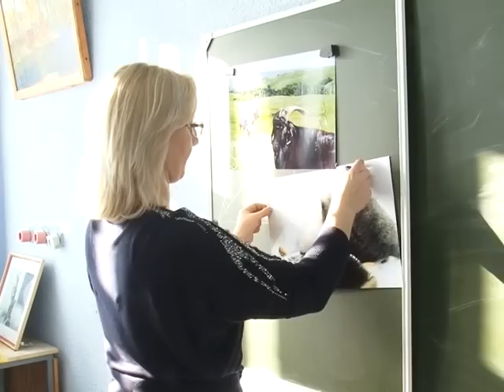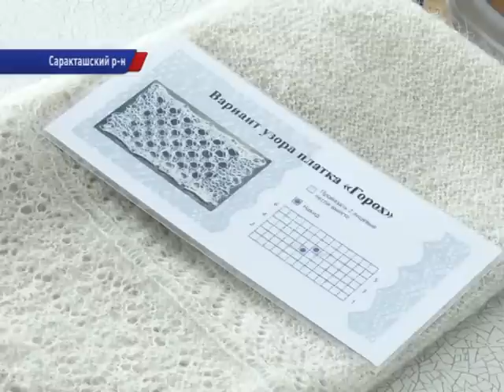Сохраняя традиции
В Черном отроге возрождают традиции вязания пуховых платков, причем привлекают к этому занятию молодое поколение. На базе школы им В.С Черномырдина в тестовом режиме заработала студия-мастерская «Пуховница». Подробности в сюжете Алены Блеч.